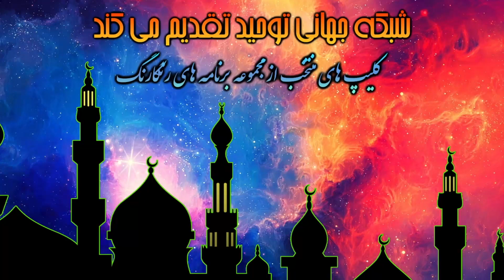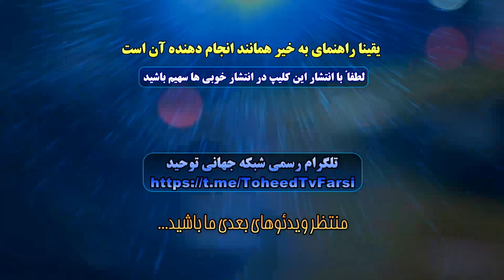زنا کردن به نام متعه در مذهب مدعیان تشیع رافضی عبادت است